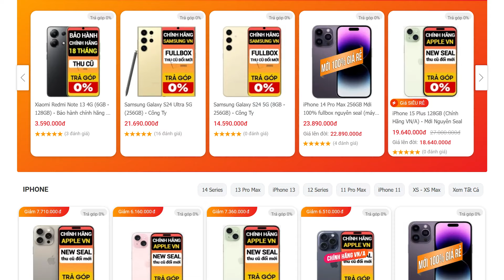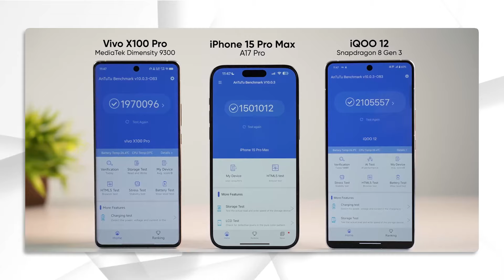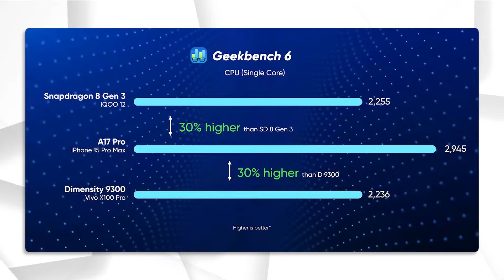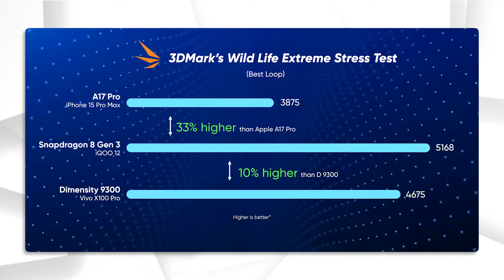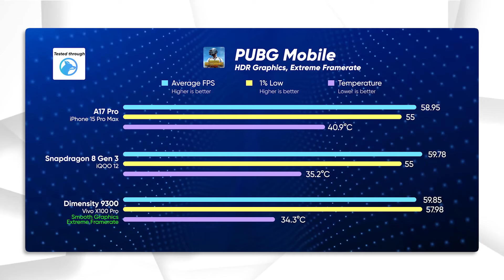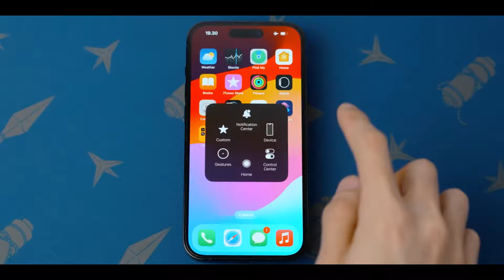ĐỌ HIỆU NĂNG: APPLE A17 PRO - DIMENSITY 9300 - SNAP 8 GEN 3, IPHONE ĐỨNG TOP MẤY ?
Dimensity 9300 - Snap 8 Gen 3 - Apple A17 Pro, đâu sẽ là con chip có hiệu năng mạnh nhất, liệu iPhone 15 Pro Max có giữ vững ngai vàng hay không ? Mời các bạn hãy cùng CHIẾN THẦN ĐỊNH GIÁ so sánh ngay hiệu năng của cả 3 Flagship IPHONE 15 PRO MAX - VIVO X100 PRO - IQOO 12 cao cấp nhé.

► Chi nhánh Viettablet:
- CN1: 27 Lê Văn Việt, P.Hiệp Phú, Q.9, TPHCM
- CN2: 174 Cao Thắng, P.11, Q.10, TPHCM